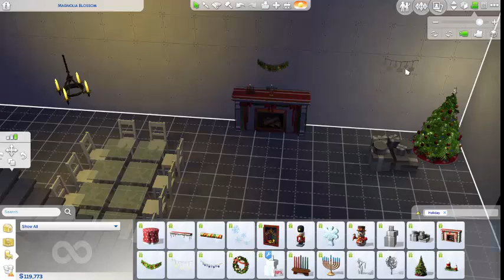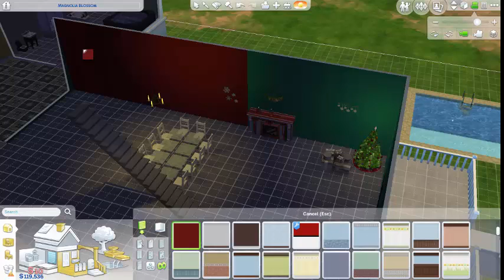Lets play the sims 4 100 baby challenge p. 26 :Everyone grows up and moves out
Our first Generation is coming to an end.